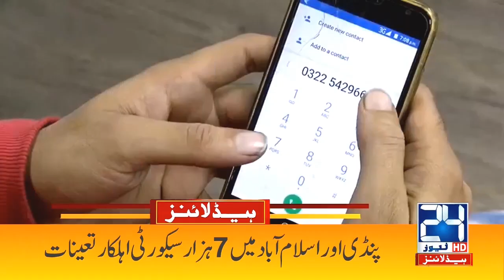Internet Services Suspended | 7am News Headlines | 20 April 2021 | 24 News HD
24 News HD is one of the leading news channels of Pakistan bringing you the latest current affairs from Pakistan and around the world.  Live National Assembly and Senate Session.